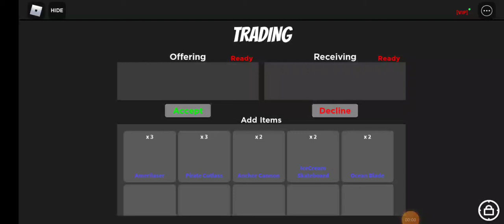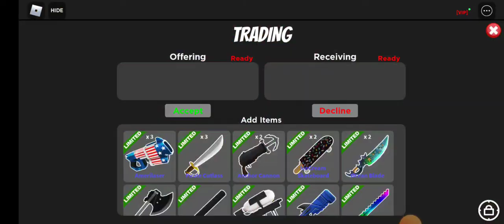2xys MM2 part 2